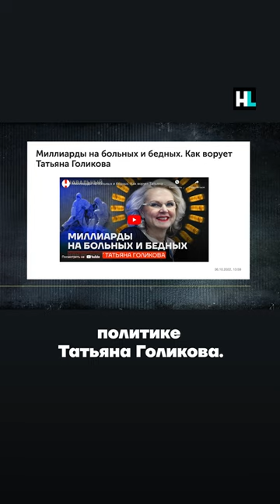Они заработали миллиарды на жизни россиян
🔻 Bitcoin
3QzYvaRFY6bakFBW4YBRrzmwzTnfZcaA6E
🔻 Ethereum
0x314aC71aEB2feC4D60Cc50Eb46e64980a27F2680 "
🔻 Monero
42e1hkdsTHUUWSM24jVgLTH4MDJPMbNS1XDt7rK36dTBSKweohz9FSWKAAoqHLN9nSVgocnSnkR2AaLMWtsrmAoQGPdWSE1
🔻 Zcash (Z-адрес)
zs1l8ztrqpk0qyn2hyte3x9m568taz64jyc90ppfskylqgawxw7r3gq453yn6hk9swq2l0dq9yal0a
🔻 USDT
0x9A4B20a7909Af03dd8B4f28A419840F9715E1F73

СВОБОДУ НАВАЛЬНОМУ!